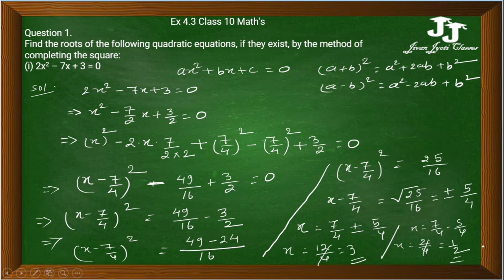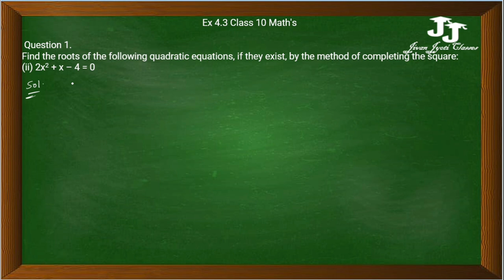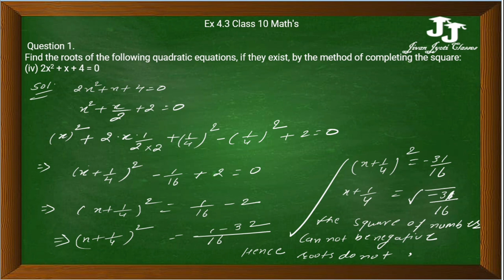NCERT Solutions for Class 10 Maths Exercise 4.2 Chapter 4 question number 1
hello friends, ye video ncert ke solution se relateted hai , es video me quadratic equation ex -4.3  ke question number 1  ke sabhi question ka answer ko explaine kiya gaya hai .

ncert solution

NCERT Solutions for Class 10th Maths Chapter 4 Quadratic equation
Chapter 4 Class 10 Quadratic Equations (Term 2)
ncert solution class 10 ex-4.3 , chapter 4 quadratic equation